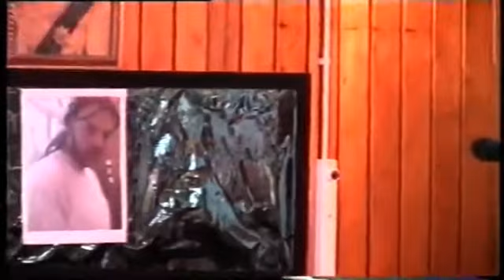NATHANS SCHOOL The Delves 2005 Christmas ExtravaGanza